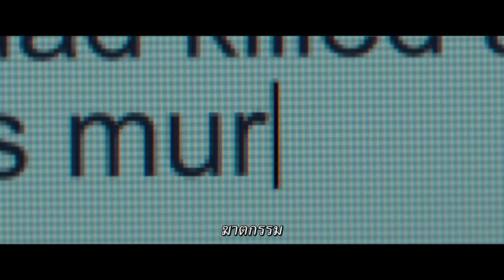The Kill Team (ตัวอย่างซับไทย) - Alexander Skarsgård, Nat Wolff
The Kill Team (2019)
แอนดรูว์ บริกก์แมน (แน็ต วูลฟ์) ทหารอเมริกันที่เข้าไปทำหน้าที่ในอัฟกานิสถานช่วงปี 2009 ต้องเผชิญกับความจริงที่เลวร้ายจากพฤติกรรมของ ดีกส์ (อเล็กซานเดอร์ สการ์สการ์ด) ผู้บังคับบัญชาของเขากับเพื่อนร่วมทีม ทำให้เขาต้องตัดสินใจว่าจะเปิดเผยเรื่องราวแล้วเสี่ยงเป็นอันตรายต่อตัวเอง หรือจะเก็บเงียบมันไว้